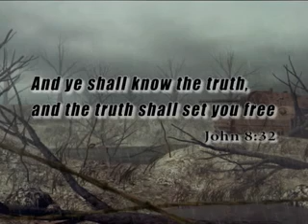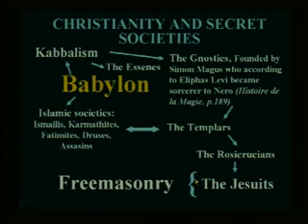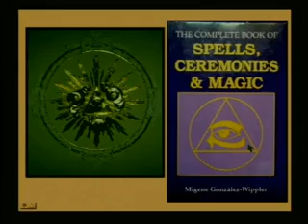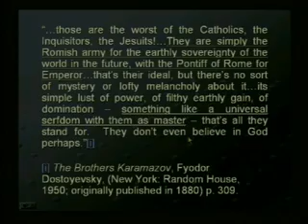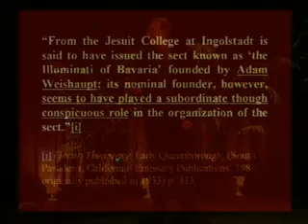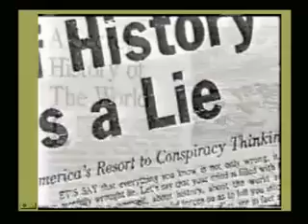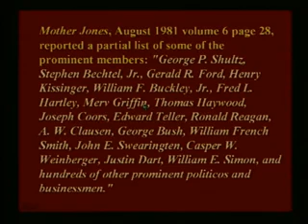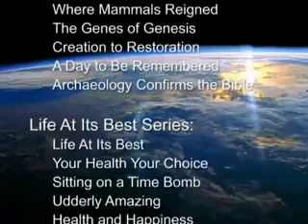Total Onslaught - 211 The Secret Behind Secret Societies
This seminar reveals the secrets of Secret Societies, and not by the words of the presentor but by the words of the people behind them. Very Interesting and very revealling!